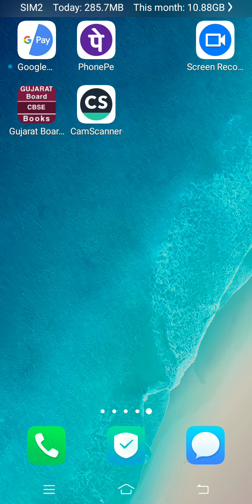Std 8 II SS II Lesson 1 II Part 3